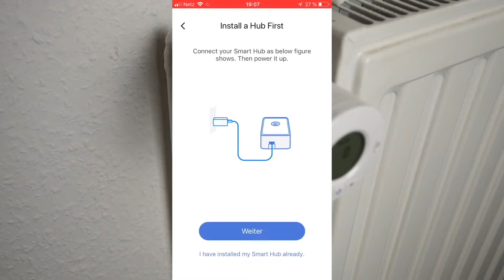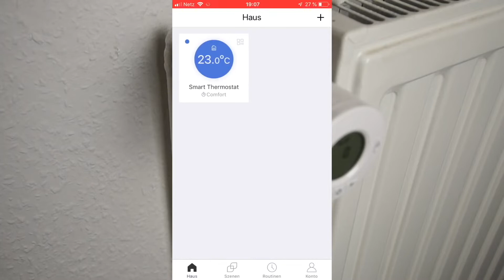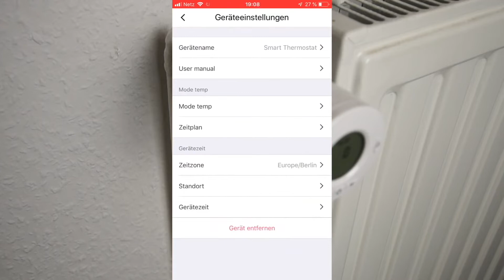BLACK DEAL: SMARTES THERMOSTAT FÜR 28€!!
✩ Thermostat kaufen ✩ *
✩ Starter-Set kaufen ✩ *

✭ Mein Equipment ✭

Info's:
Intro Beat by MonkeyPunch: